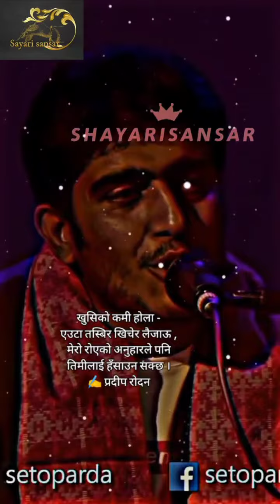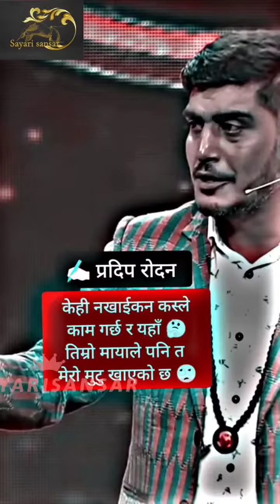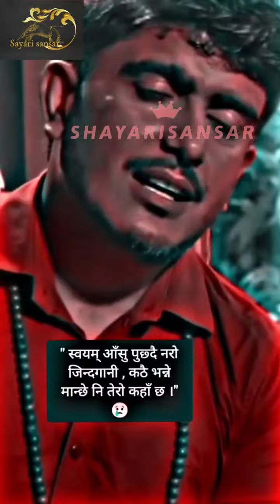Pradip rodan gajal collection 😢💔 ll Pradip rodan ll Shayari sansar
प्रदिप रोदन का शेर हरु 😢❤️ ll Pradip rodan gajal collection ll Pradip rodan ll Shayari sansar

Checko out my other vedio

Almportant:- If You (Shayari Owner) Want To Delete
This Video Please Msg..Me On Gmail
Respectfully. Plz Don't Use Youtube Strike.
PURPOSE only.